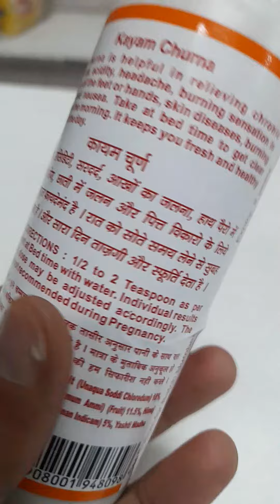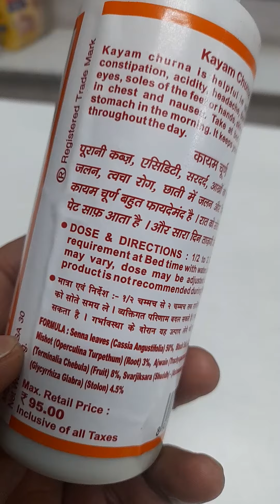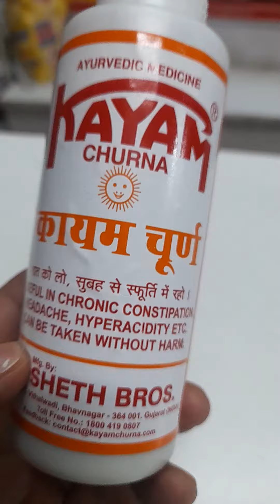KAYAM CHURNA# kayam Churan jashan healthcare